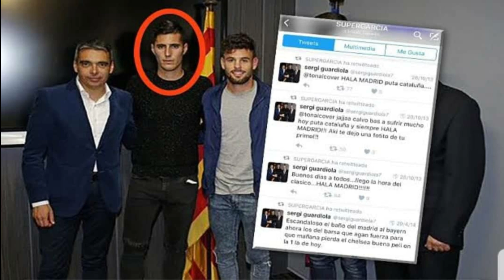ሞዛይክ ስፖርት ፈርጉሰን ንማድሪድ ይጸልኣ’ዩ” ራሞን ካልዴሮን